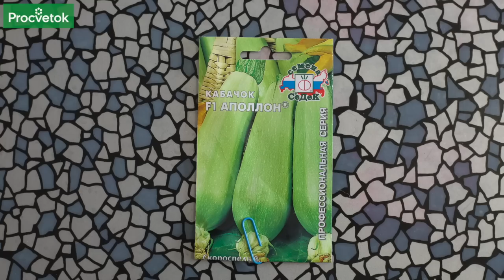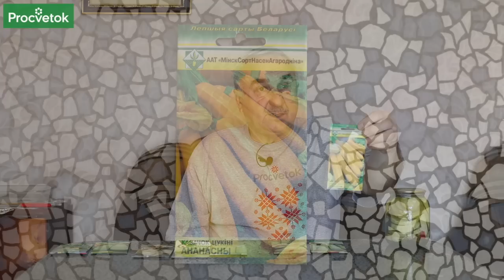КОМПАКТНЫЕ, НО ОЧЕНЬ УРОЖАЙНЫЕ И ВКУСНЫЕ СОРТА КАБАЧКОВ! Собирайте урожай кабачков уже в июне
Хотите собирать отличный урожай вкусных кабачков уже в июне? Ученый-агроном Петр Ломонос представил 7 лучших ранних сортов и гибридов кабачков, которые отличаются компактной формой, но при этом дают огромный урожай.

00:00 Вступление
00:54 Сорта кабачков по скороспелости
01:20 Старые сорта кабачков
02:10 Кабачок Аполлон, Ленуца
02:43 Кабачок Арал
03:01 Кабачок Якорь
03:25 Кабачок Ананасный
03:43 Кабачок Знаходка, Ангелина
04:00 Главные правила при выращивании кабачков
04:23 Как получить ранний урожай кабачков